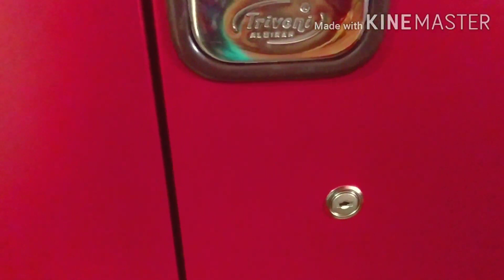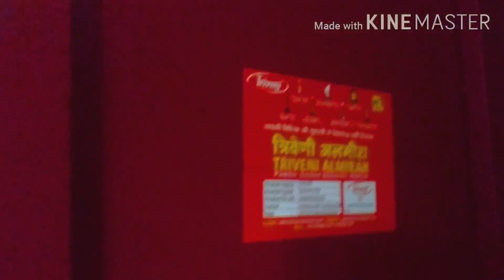TRIVENI ALMIRAH review#Gauri model ||Budget almirah review in hindi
Almirah review

I am surbhi from uttarakhand so please support me and give your valuable feedback

I made video on daily blogs,my daily life , creative, unboxing,review,recepies and traveling blogs

I am not professional youtuber so please ignore my mistakes